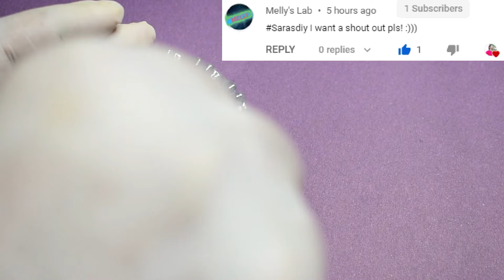SHAMPOO SLIME 1 INGREDIENT/HOW TO MAKE SLIME WITH SHAMPOO AND SALT WITHOUT GLUE BORAX/SLIME MAKING